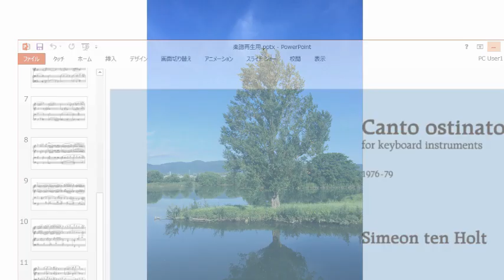シメオン・テン・ホルト「カント・オスティナート」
20181124 第30回関西ついぴ （もりっつ君とのデュオ）
Simeon ten Holt: Canto Ostinato